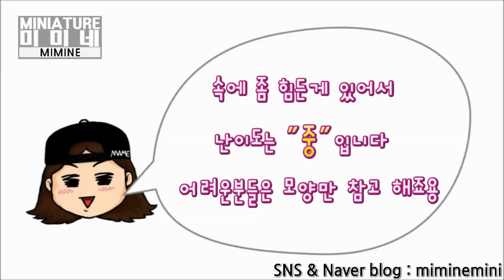미니어쳐 토스트기 ( 식빵이 뿅! ) miniature - Toaster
미니어쳐주방 프젝 15탄!!
하드보드지를 이용해서 조작가능한 토스터기를 만들었어요 ^ㅁ^